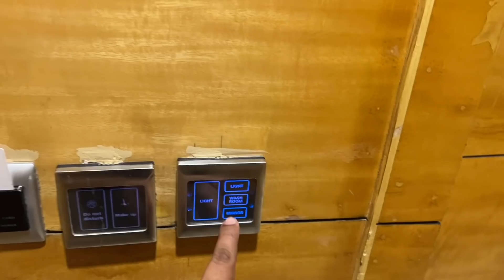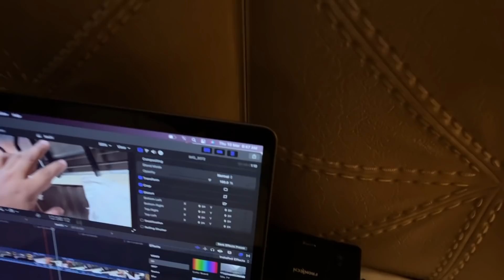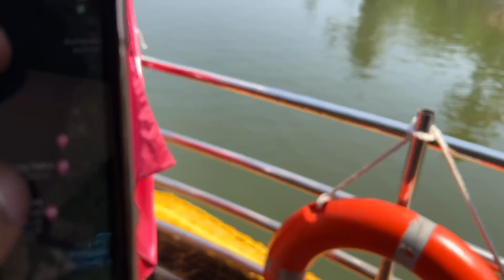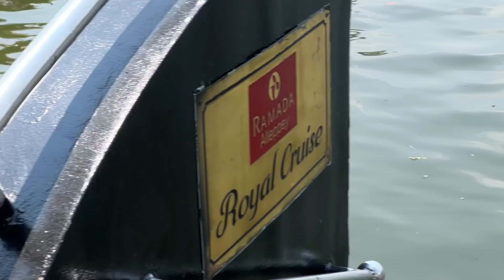Kerala Backwater Luxury 5star Houseboat experience || Kerala authentic food